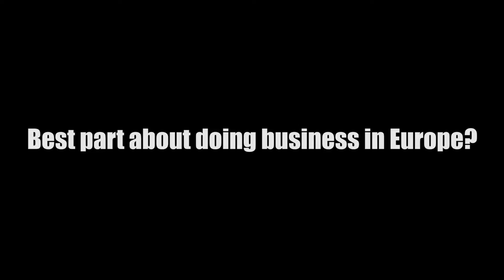'Why Europe?' with Terry Henderson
Part of our 'Why Europe?' series featuring Americans and Australians from the racing and bloodstock world on what they most enjoy about Europe.  This film features OTI Racing's Terry Henderson on a recent trip to Europe where we caught up with him in Newmarket.